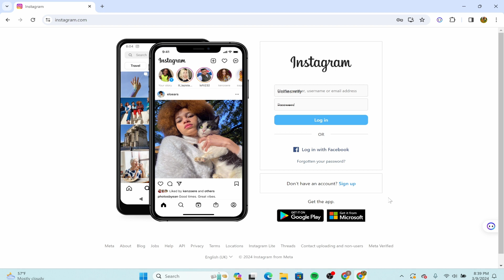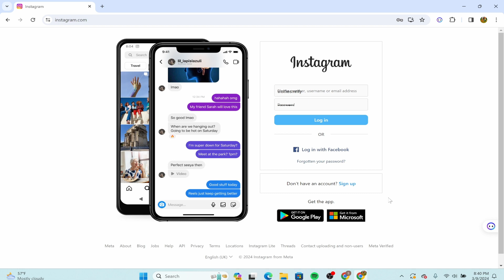Free Instagram Profile Growth Checklist | Instagram Growth Strategy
Learn about Free Instagram Profile Growth Checklist or Instagram Growth Hacks in quick and easy steps.

Struggling to grow your Instagram account? You're not alone! But what if there was a FREE checklist to skyrocket your followers and engagement? In this video, Login Helps provides a comprehensive Instagram profile growth checklist you can use today! We'll cover everything you need to optimize your profile, create killer content, and attract your target audience organically.

© Login Helps